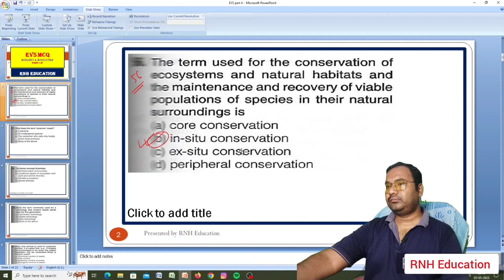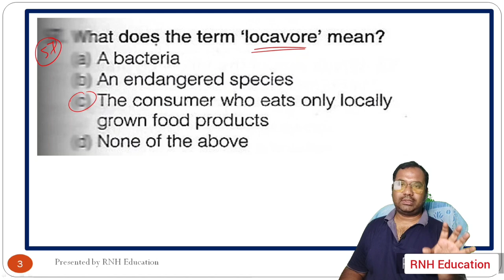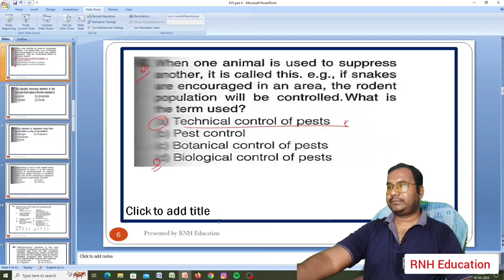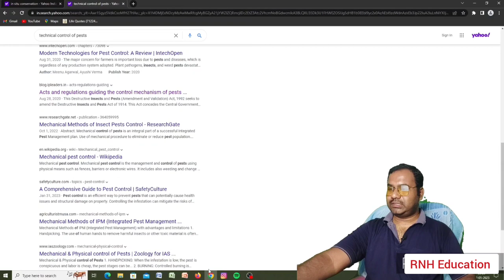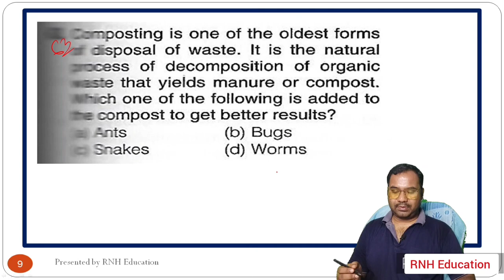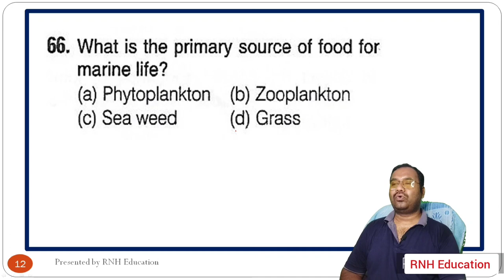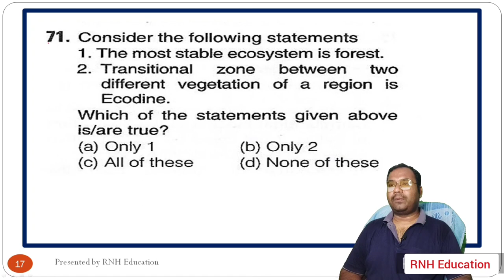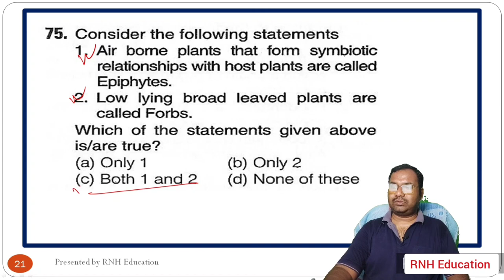EVS MCQ for WBCS | Ecology & Ecosystem | Part 4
Dear students,  you will find important MCQs on Environmental Science from Ecology and Ecosystem Chapter  in this video, it will definitely help you.

 Thanking you.

Keep Practicing.